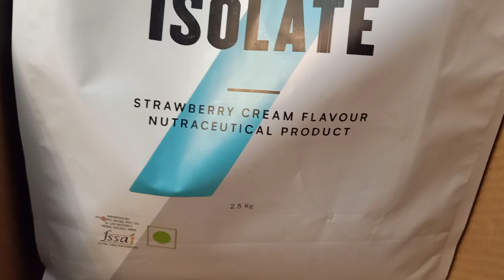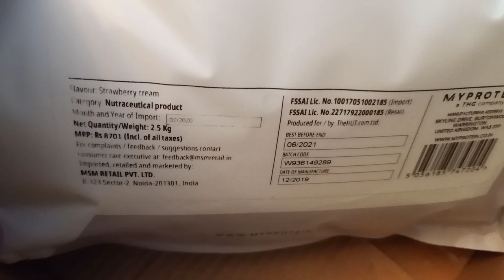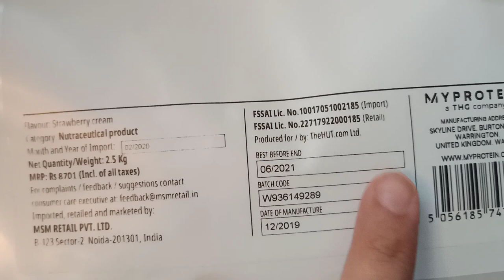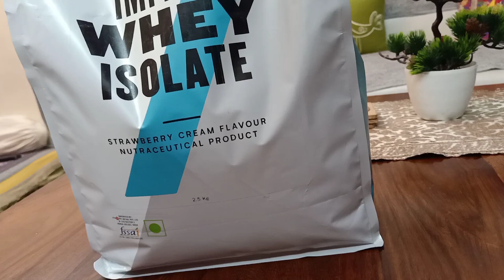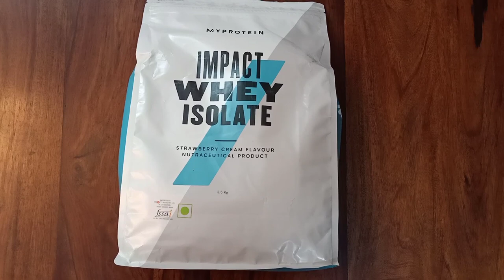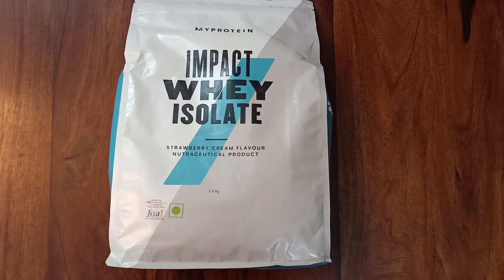Myprotein strawberry cream taste test and review| impact whey isolate| by- doughandme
This video is about the mixability and taste of strawberry cream flavour of myprotein impact whey isolate.